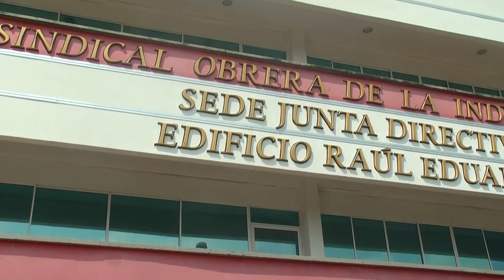¿Cómo se afecta la economía del Puerto Petrolero?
Luego de que el barril de crudo bajara y el Gobierno nacional se negara a modernizar la refinería, el Puerto Petrolero está a punto de declararse en crisis económica y social. Estudiantes de periodismo hablaron con sus principales afectados: empresarios.